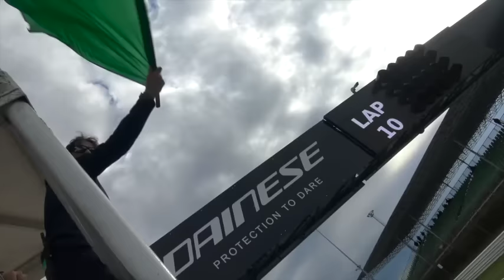NATIONAL TROPHY 1000 Round 1 HIGHLIGHTS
Luca Salvadori non dà scampo: le immagini e le interviste ai piloti del podio